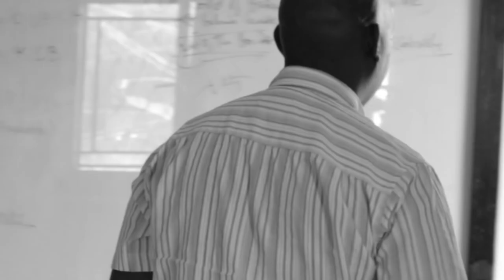On My way Out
This is Just a simple short video for the Hollywood Camera Works assignment on Creating a One Minute Scene in which I had to  use the following Camera Shot Sizes:

.Establishing Shot
.Extreme CLoseup Shot
.Closeup Shot
.Medium Shot
.Full Shot

Hope I wasn't too lazy when I choose staying into my safe haven (indoors) while doing it.